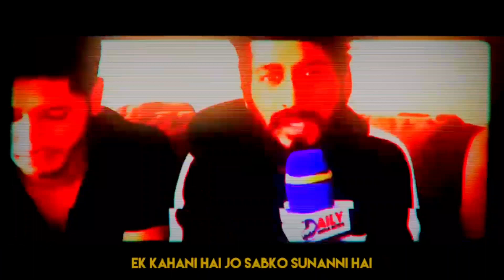YALGAAR HO 🔥 carryminati new song status |full support ❣️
New video